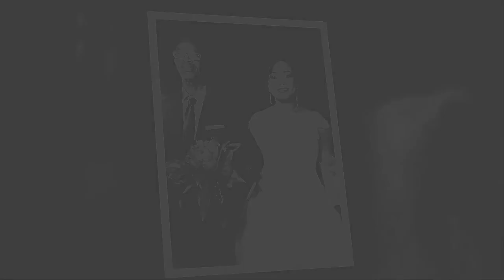Mariage NADJILA et KADAFI Fevrier 2020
WA SADA MOUNAOUCHEWO